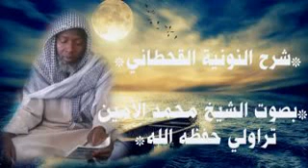*شرح النونية القحطاني* ت الشيخ محمد الأمين تراولي حفظه الله بعوان : عبادة القلبية والحث على التوبة